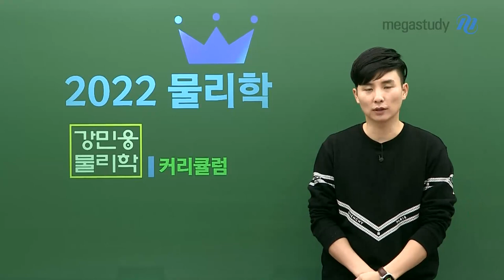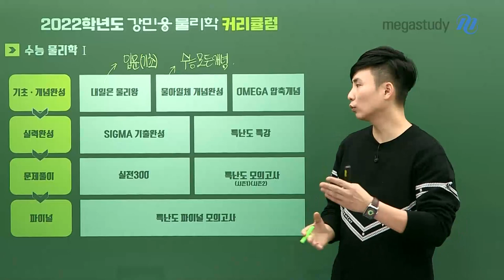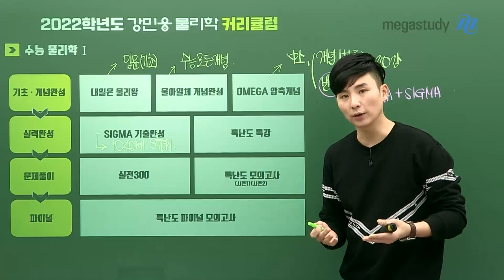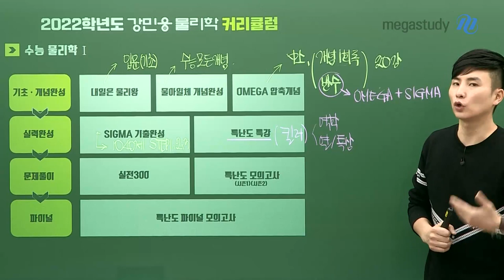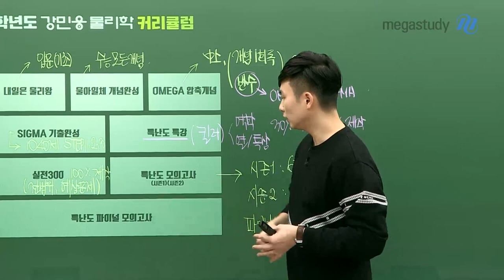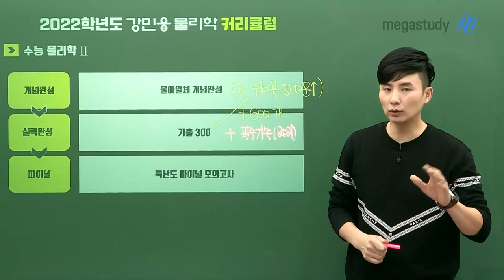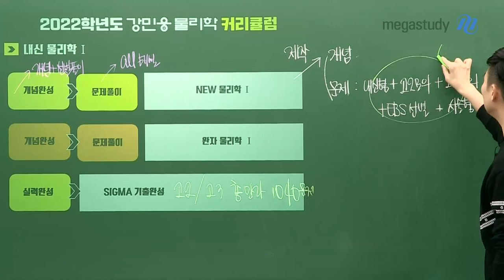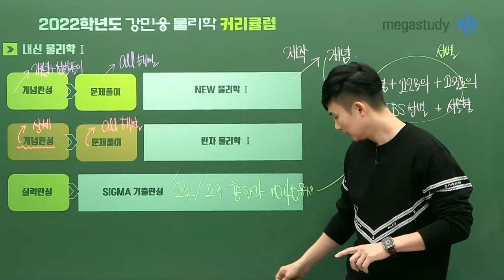[메가스터디] 메가스터디 물리학 강민웅쌤 - 2022 강민웅 물리학 커리큘럼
물리학 만점을 이끄는 강력한 끌림의 법칙!
2022 강민웅 물리학 커리큘럼

물리학을 공부하는 수강생 여러분,
새로워진 민웅쌤의 2022 수능 물리학l, 물리학ll, 내신 물리학 강좌 커리큘럼을 소개합니다.

□수능 물리학l
- 기초 개념완성 : 내일은 물리왕, 물아일체 개념완성, OMGA 압축 개념
- 실력 완성 : SIGMA 기출완성, 특난도 특강
- 문제풀이 : 실전 300, 특난도 모의고사 (시즌1) (시즌2)
- 파이널 : 특난도 파이널 모의고사

☆ 물아일체 개념완성 강좌에는 개념 + SIGMA 기출완성이 합해져 있습니다.
☆ 반수, 재수생 대상 추천 코스 : OMEGA 압축 개념 → SIGMA 기출완성

□ 수능 물리학ll
- 기초 개념완성 : 내일은 물리왕, 물아일체 개념완성
- 실력완성 : 기출 300

□ 고2 내신 물리학l
- 개념완성 → 문제풀이 : NEW 물리학l (내신형+고2모의고사+고3모의고사+EBS 선별+서술형)
- 개념완성 → 문제풀이 : 완자 물리학l (시중 교재!)

여러분,

강민웅쌤과 함께라면 2022 물리학 만점에 도달할 것입니다!
각 강좌의 상세 특징들을 영상을 통해 자세히 알아보세요!